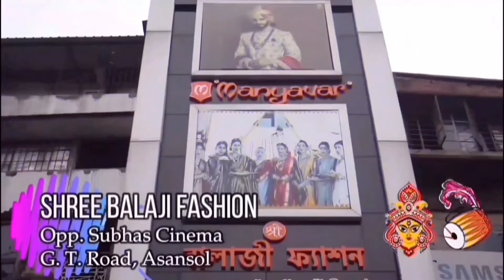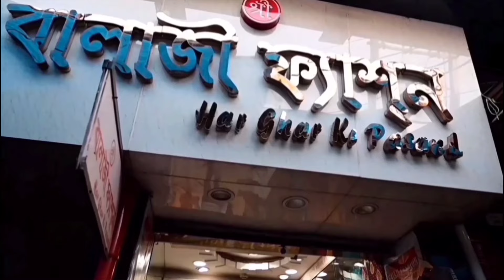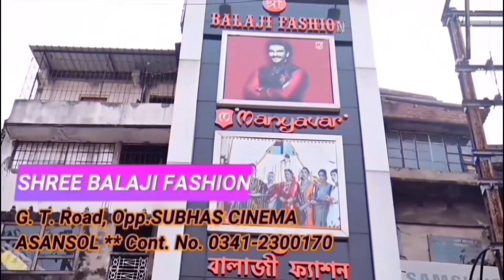BJP Protest In Bengal , Updates: बंगाल में बंद के दौरान भारी बवाल | CM Mamata | Police